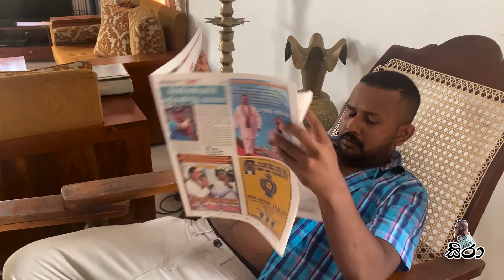Mr. මෛත්‍රීපාල - Siraa